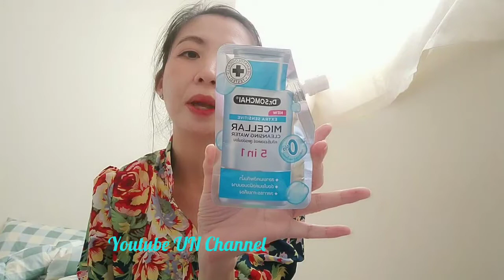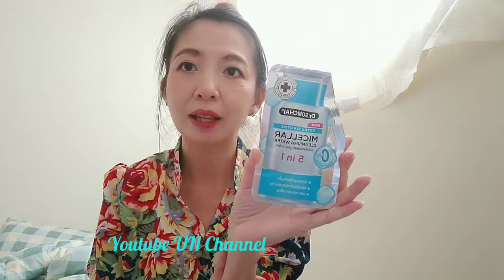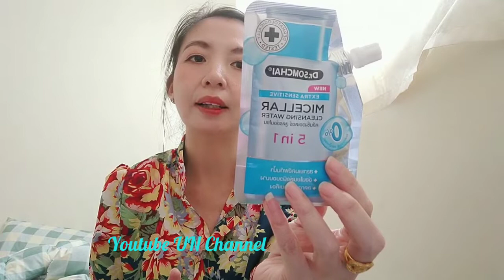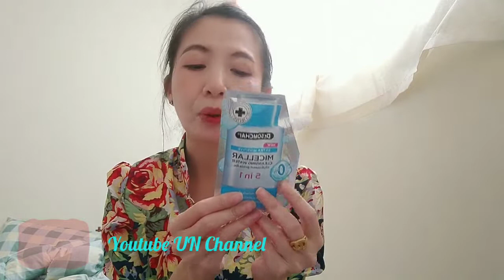รีวิว Dr.SOMCHAI micellar คลีนซิ่งวอเตอร์แบบซอง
Facebook Un Ju Review